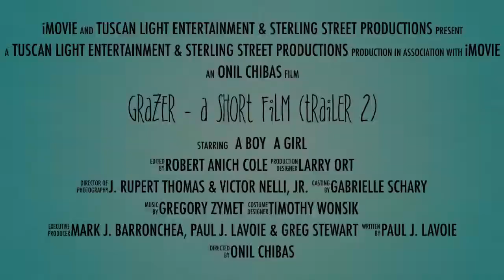Grazer: A Short Film (Trailer 2)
Trailer #2 for the short film - "Grazer"

Produced by John R. Sicard

Directed by Onil Chibas

Written by Paul J. Lavoie

Starring Ben Brooks, Wayne Thomas Yorke and Tamara Pennington